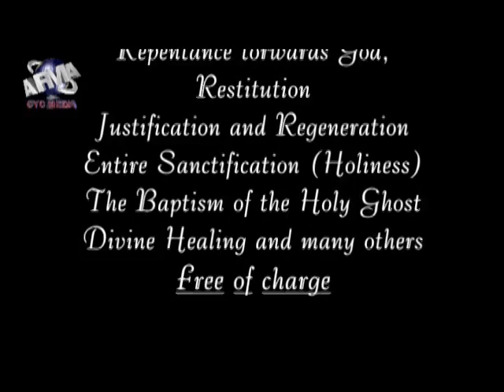AFMA 24 April 2016 Morning HQ Service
at The Apostolic Faith Mission of Africa church Headquaters in Bulawayo , Zimbabwe.
Sunday 24 April 2016. Morning service. Sermon By Pastor C Dube on Holiness